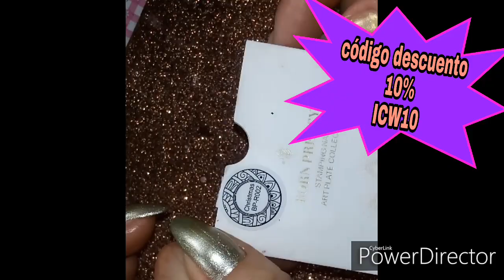Diseño Navidad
Página Born pretty Store👇

Gel. SPIDER de UR SUGAR 👇

46396-03
46267-03

ICW10👈

👥Ivanails1080